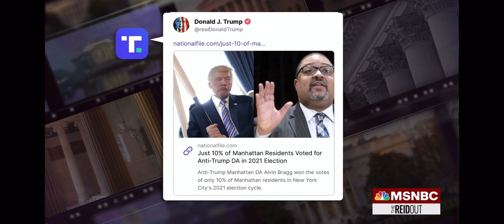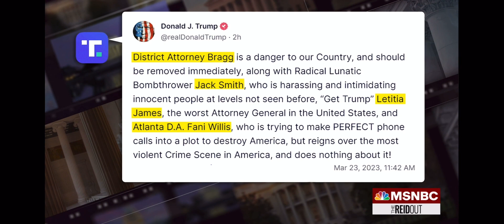Dr. Jason Johnson Hosts: Trump Campaign Reportedly Planning 'Aggressive Response'